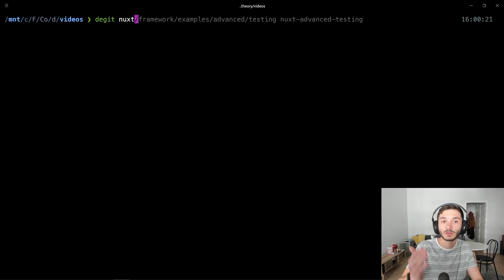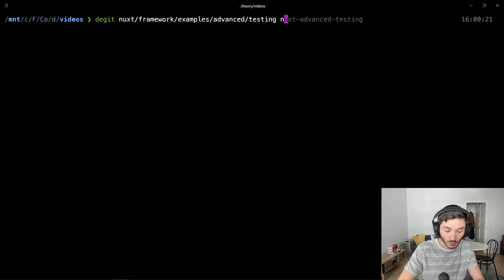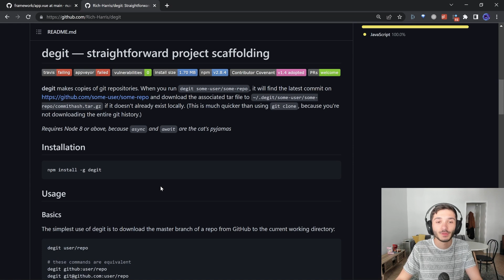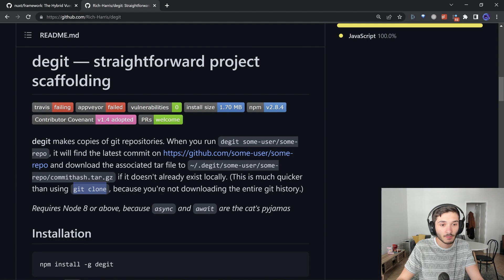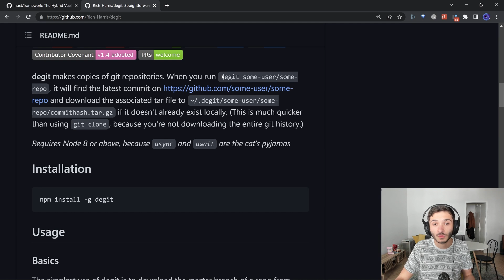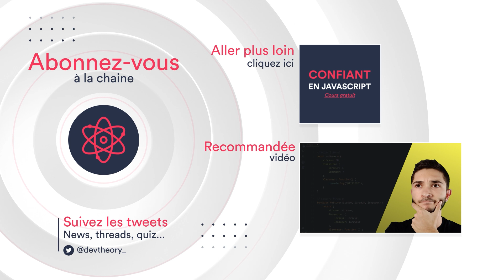Comment copier une branche ou un dossier de repo git ? Degit ✅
Aujourd'hui nous allons découvrir le super outil "degit" qui permet de simplement copier un repository git et ça en pouvant même définir la branche ou un dossier spécifique.

DevTheory

Informations

00:00 - Exemple d'utilisation
02:06 - Explications des features
03:04 - Pourquoi pas `git clone` ?
04:19 - Installation & Utilisation
04:54 - Anecdote